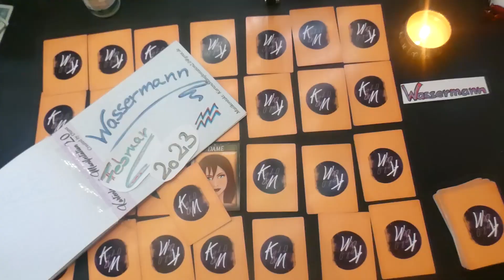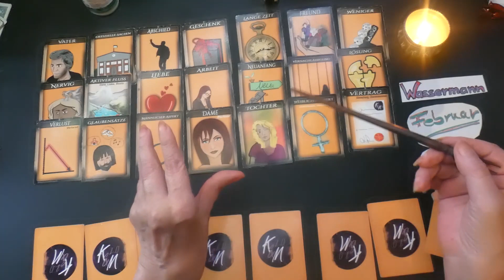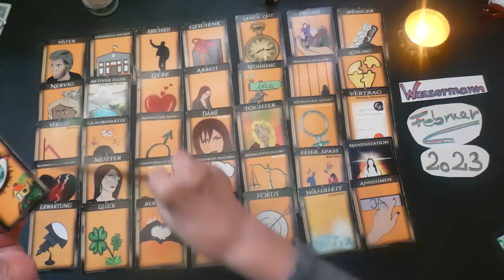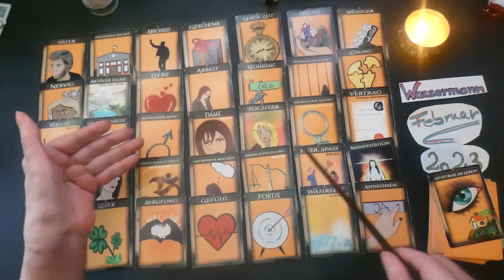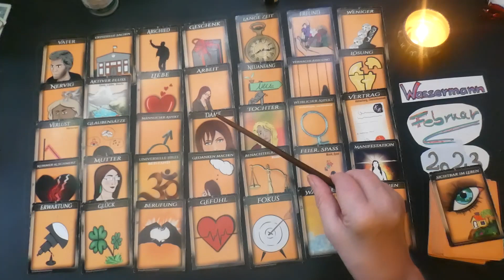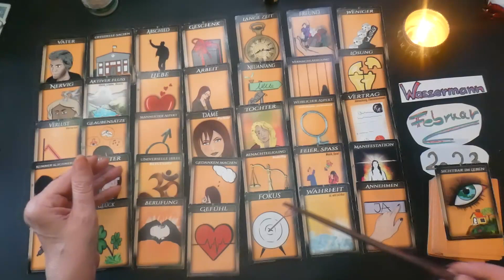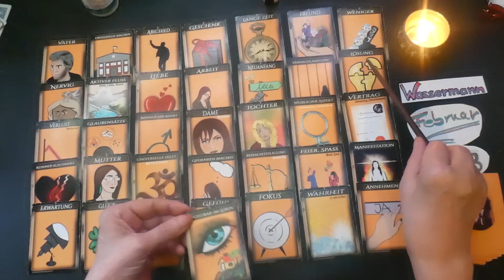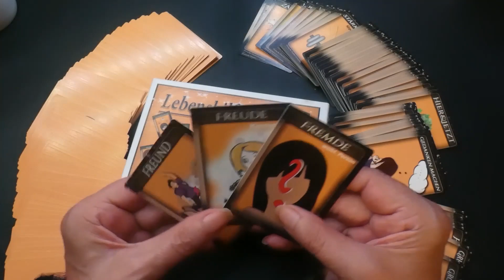WASSERMANN Februar 2023 # Gefühle werden sichtbar